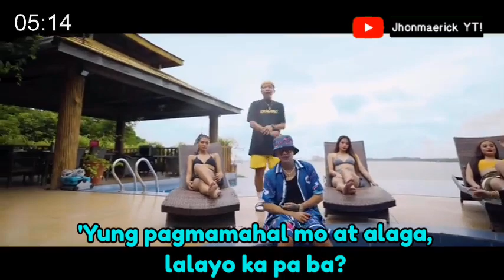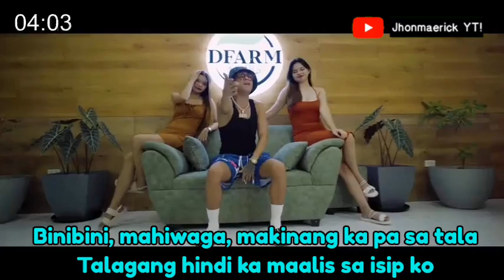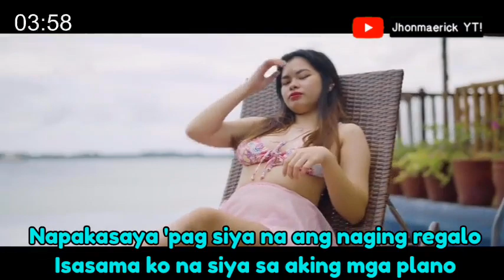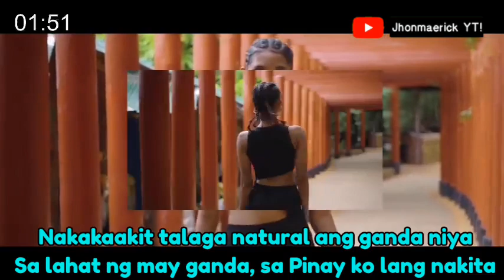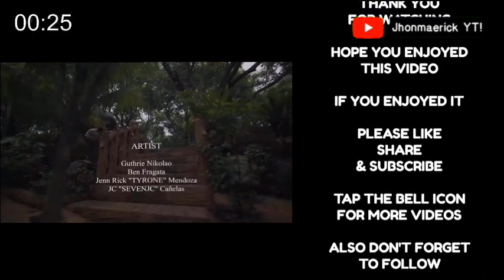Video Lyrics: Pilipina - Guthben Duo x Tyrone